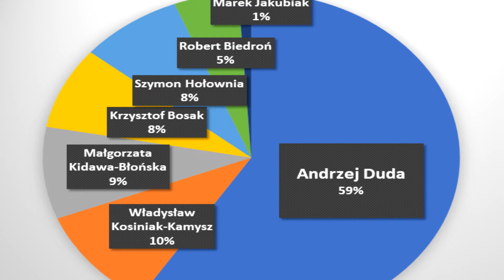SONDAŻ PREZYDENCKI: ANDRZEJ DUDA WYGRA W PIERWSZEJ TURZE!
Wybory prezydenckie zbliżają się wielkimi krokami. Oto najnowszy sondaż prezydencki 2020 przeprowadzony przez pracownię Social Changes dla portalu wpolityce.pl w dniach 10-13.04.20. Według badania, urzędujący Prezydent Andrzej Duda może liczyć na poparcie aż 59% ankietowanych. Jeśli takie same wyniki powtórzyłyby się w prawdziwych wyborach, Duda zostałby wybrany na drugą kadencję już w pierwszej turze.

Oto wyniki najnowszego sondażu prezydenckiego 2020:
1. Andrzej Duda - 59%
2. Władysław Kosiniak-Kamysz - 10%
3. Małgorzata Kidawa-Błońska - 9%
4/5. Krzysztof Bosak - 8%
4/5. Szymon Hołownia - 8%
6. Robert Biedroń - 5%
7. Marek Jakubiak - 1%.